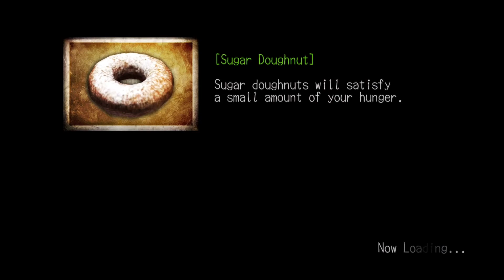Deadly Premonition: The Director's Cut - odcinek 21 | Tron Otchłani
Deadly Premonition: The Director's Cut to gra w której gracz wciela się w agenta specjalnego Francisa „Yorka” Morgana, a jego zadaniem jest przeprowadzenie śledztwa i rozwiązanie sprawy tajemniczych bestialskich morderstw w małym, nieco dziwacznym amerykańskim miasteczku górskim. Czy bohater przetrwa w świecie, w którym natrafia na nadprzyrodzone stworzenia i tajemniczego zabójcę w płaszczu przeciwdeszczowym (i z toporem)? Czy uda się rozwikłać zagadkę i przeżyć? Czy mimo crashy uda się ukończyć grę? ;) A i owszem! ;P